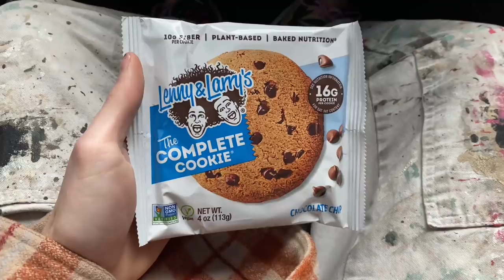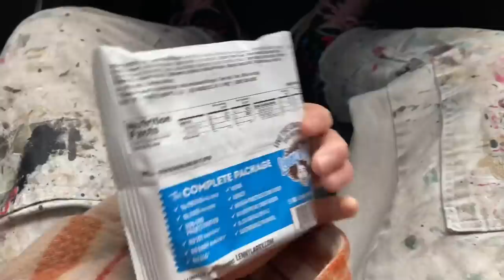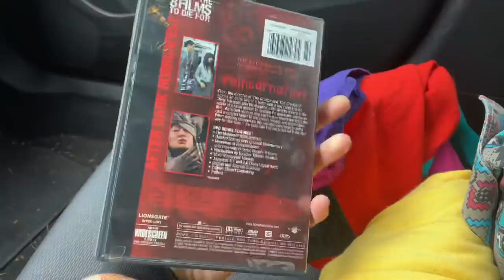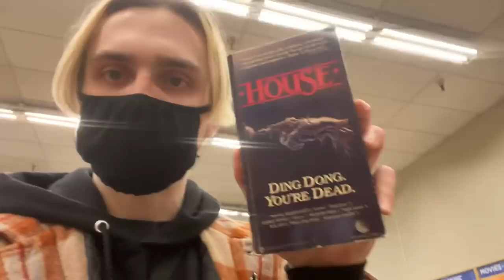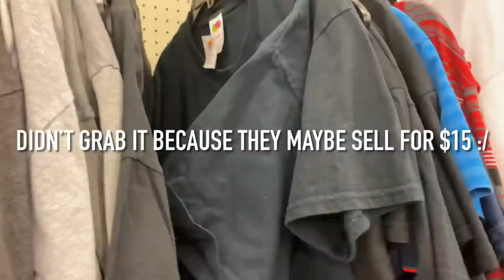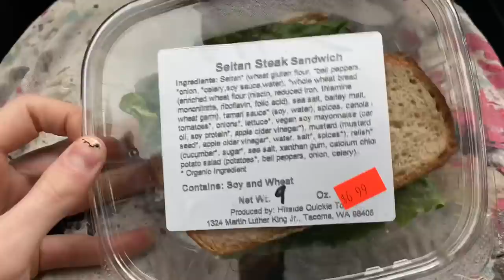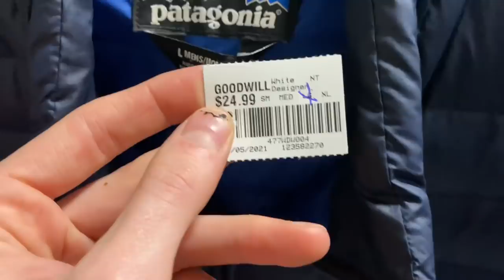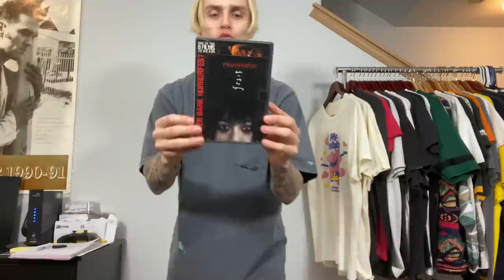THRIFT WITH ME! FULL TIME DEPOP VINTAGE RESELLER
comment how many times i touch my hair throughout this video and i’ll give you a prize 😂